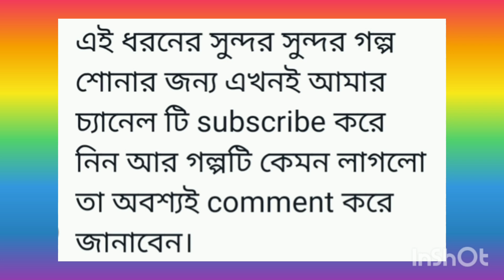সিঙ্গারা উদ্ভবের রহস্যময় কাহিনী | গোপাল ভাঁড় | gopal bhar | bengali audio story channel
Musician: Xuxiao

Bengali podcast
best bengali audio story channel
রাজা কৃষ্ণচন্দ্র
হাসির রাজা গোপাল ভাঁড়
মজার কার্টুন বাংলা